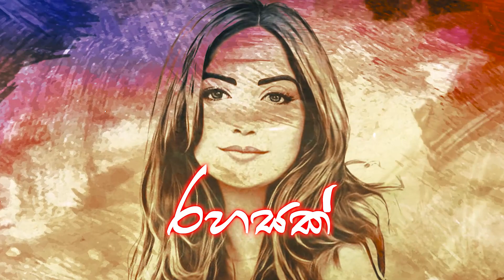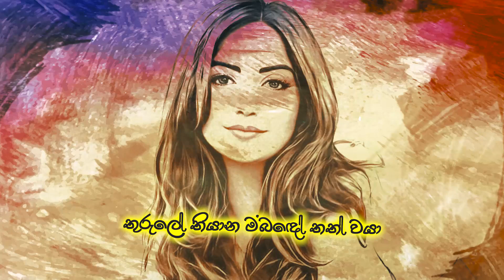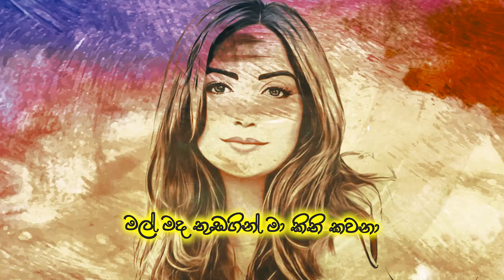Rahasak | රහසක් | Sneha Anjani New Song | Official lyrics Video - 2023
Artist : Sneha Anjani
Lyrics : Chathura Pathum Wickramage
Melody & Music : Malaka Rathnayake
All Keys & Programmed : Sugath Hettiarachchi
Mixed & Mastered : Sandaru Gamage ( Sage Sutudioz )

මා විසින් නිර්මාණය කරන ලද ගී තනු සහ සංගීත නිර්මාණ මෙම චැනලය හරහා ඉදිරිපත් කරන අතර එම නිර්මාණ රස විඳින්න , අදහස් ප්‍රකාශ කරන්න හා බෙදා හරින්න කටයුතු කරන ලෙස ඔබට ආදරයෙන් ඇරයුම් කරමි.

Malaka Rathnayke.

Sneha anjani New song
new song 2023
sinhla song
sinhala Top song